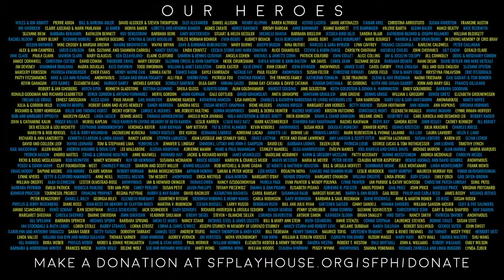Empathy Gym Fireside Chats | Rogelio Martinez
Rogelio Martinez joins Bill English for a fireside chat.